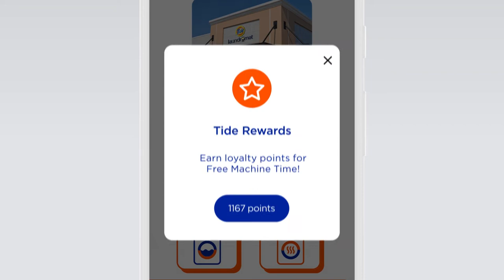Tide Laundromat App | Showcase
The Tide Laundry App is bringing laundromats into the 21st century. Using smart washers and dryers, users can pay from their phones, removing the cumbersome need for quarters.
With the Tide App, each location can track machine performance to calculate costs and savings.
As the master behind the Tide laundry app development, we showcase how the Tide laundry app functions on your mobile phone.

And stop on over to our blog where we provide industry insight and helpful guidance on topics such as these:
🔹How To Find An IOS Developer

🔹How To Retain And Keep Your App User's Engagement

🔹How To Make Sure Your App Idea Has Value